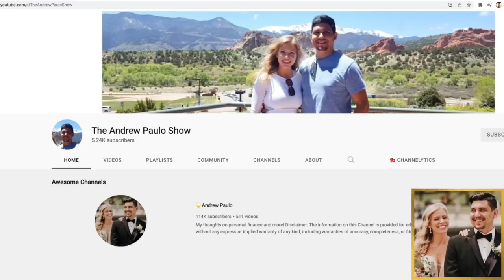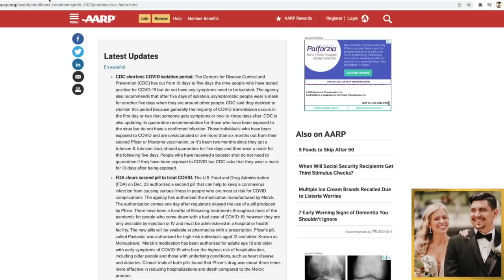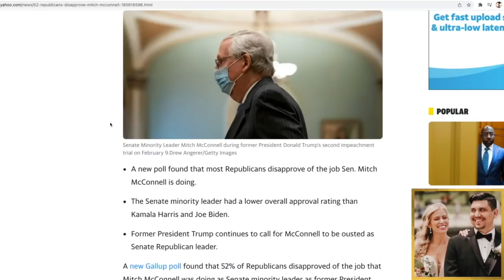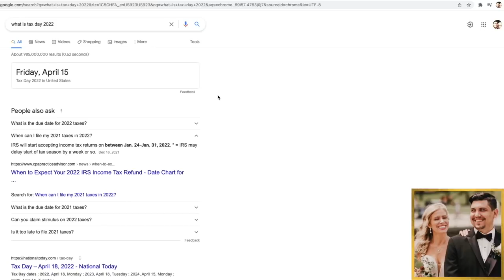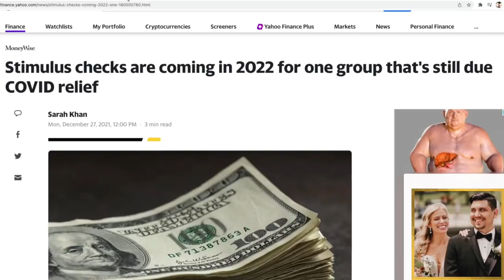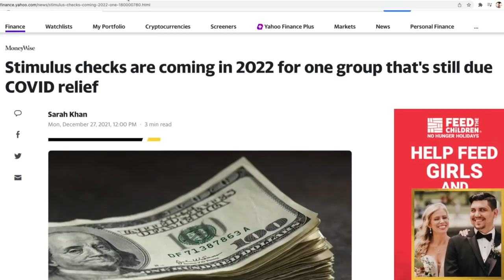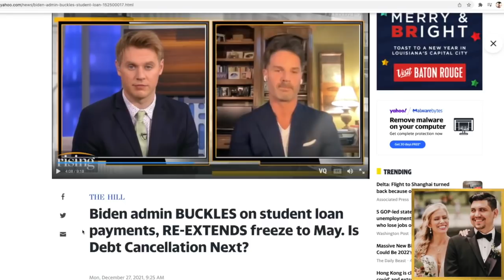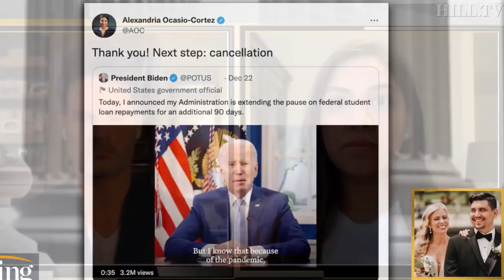January 24th - Important Date (Social Security Update)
Todays update for seniors.

This is a community for seniors, social security, ssi and ssdi.